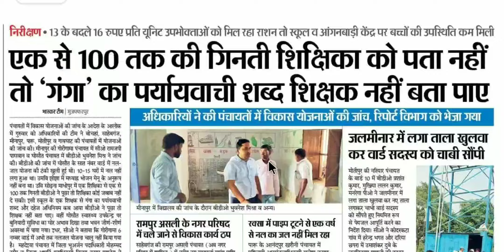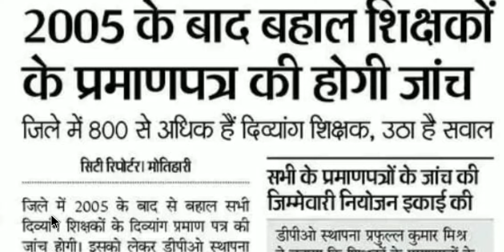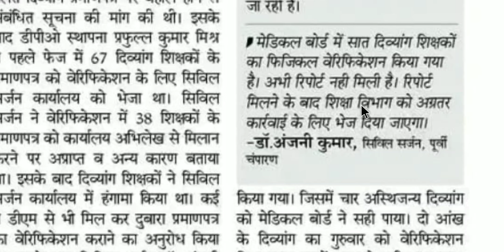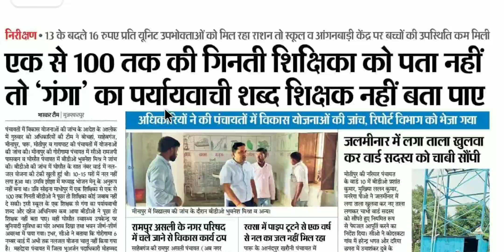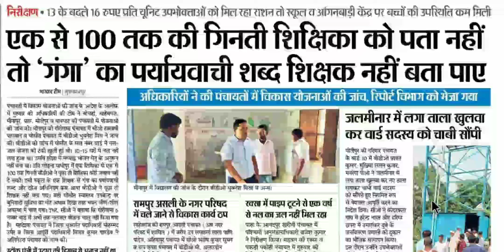एक से 100 तक की गिनती शिक्षिका को पता नहीं तो गंगा का पर्यायवाची शब्द शिक्षक नहीं बता पाए